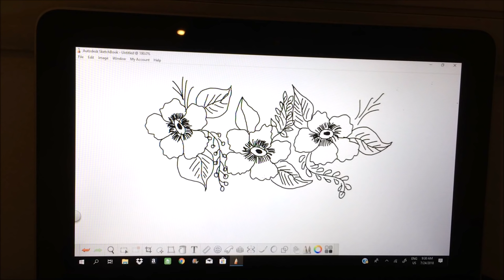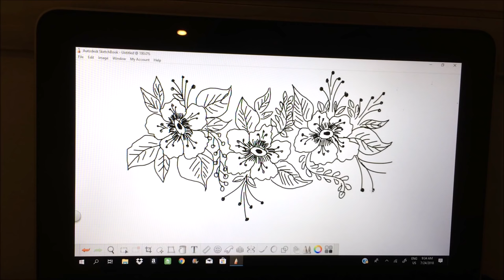Digital Painting- Freehand Design